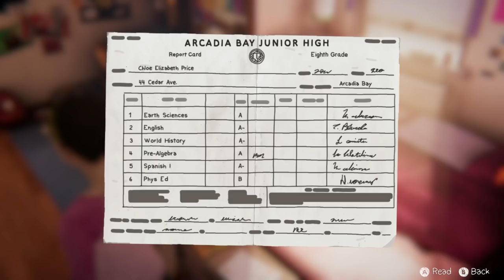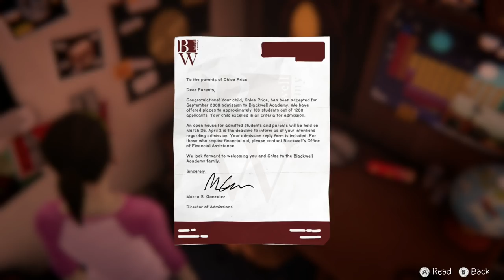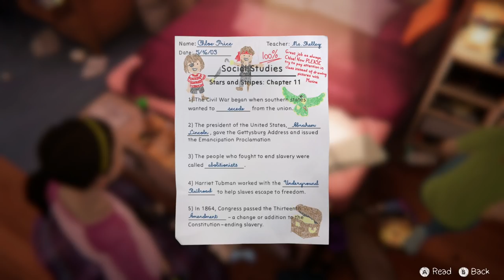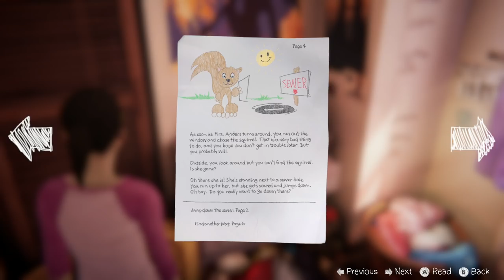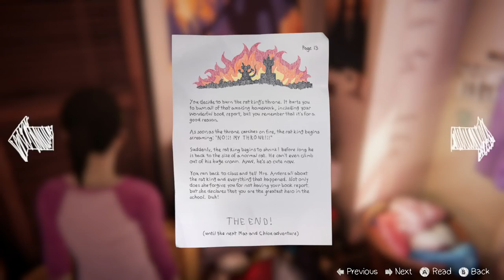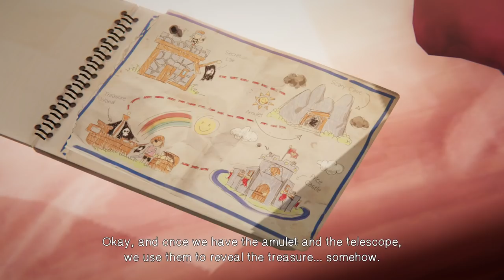YOUNG CHLOE AND MAX - Part 1 - LIFE IS STRANGE BEFORE THE STORM [BLIND] - Bonus Episode - Farewell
Life is Strange: Before the Storm is a new three-part standalone story adventure set three years before the events of the first game. This is a BLIND playthrough / let's play. FAREWELL BONUS

🤔 NEW HERE? 🤔

Brossard QC
J4X2V7
Canada